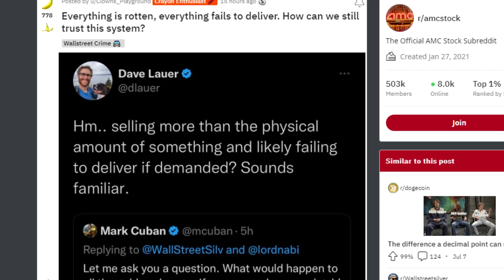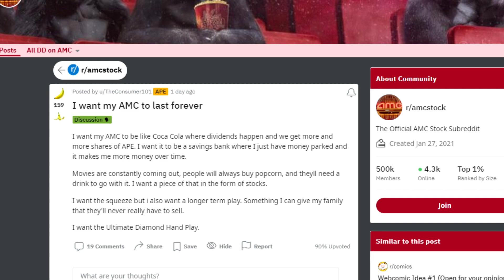If You Own AMC, You Need to Watch This!